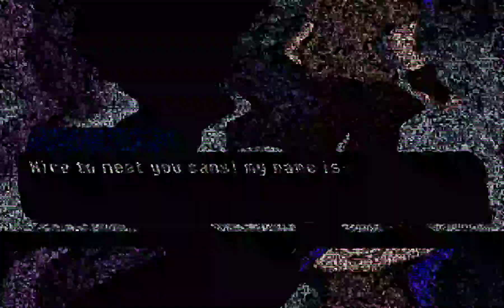Why do you always wear that jacket? || lower your volume || My Au(?) || Original? ||read description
Background story :

Sans met a girl outside the ruins. the girl gave him her jacket since snowdin forest is cold sans didn't want it since he is a skeleton but the girl insist because she actually love the cold and then they became friend for the past months? year? I don't know but they become very close.

one day the girl disappear making everyone forget about her but sans didn't he only forget how she look like but he remembered her name but decided not to mention it :)

please be reminded that this video is not canon and just made for fun
I'm not sure if I should make my own AU/or make this video my AU but I'll think about it